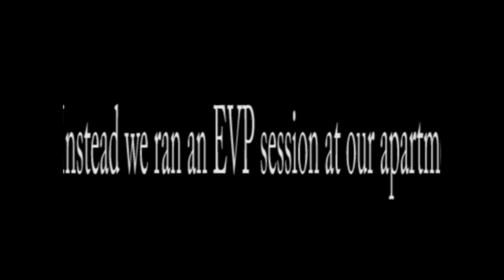MY APARTMENT IS HAUNTED!? WARNING: VERY SCARY!! (WAS FOLLOWED HOME FROM A CEMETERY!!??)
Hello all, welcome back to SINISTER RP!  Today is a first time video on this channel, so we hope hope you all dig it, especially as you fans of the paranormal and the CREEPY!

Today's video is a SCARY one! The video showcases Rayne and Jenno at the 'Boyd Cemetery' running a SPIRIT BOX session around a grave with the name 'ERNEST' written on the tombstone.   After the spirit box session, we ran another one at our apartment due to some 'creepy' activity.  We believe that 'Ernest' has followed us home, even though we had told him and any other spirit they are not allowed too.

WARNING: SCARY! REAL PARANORMAL FOOTAGE.

I (Rayne) have always been a believer in the paranormal and have had experiences my whole life, maybe it's time to document it all for you.